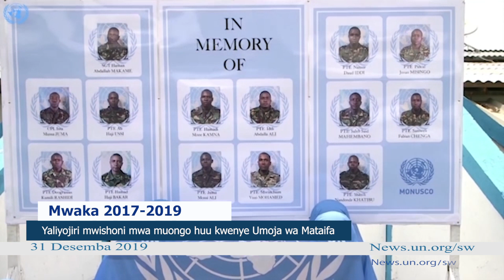Matukio ya muongo huu